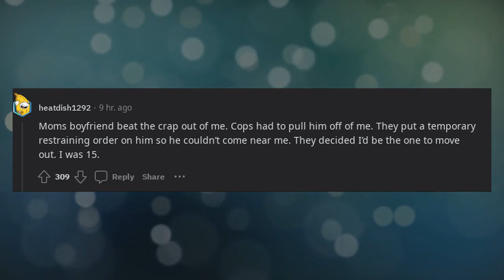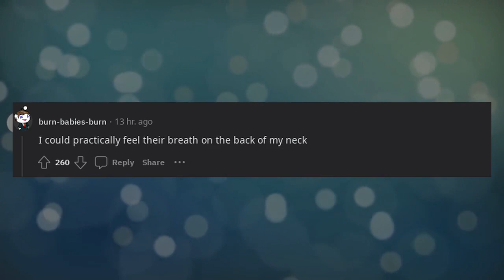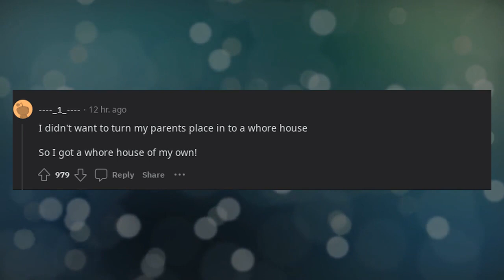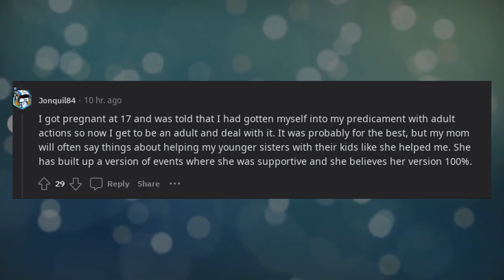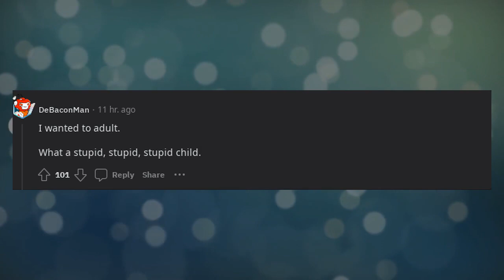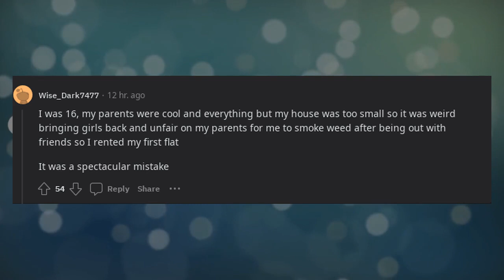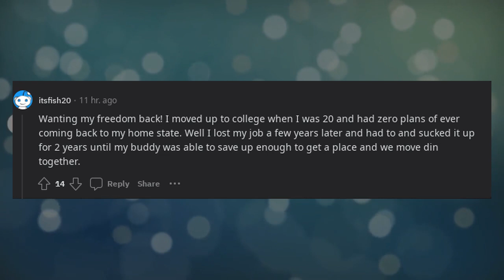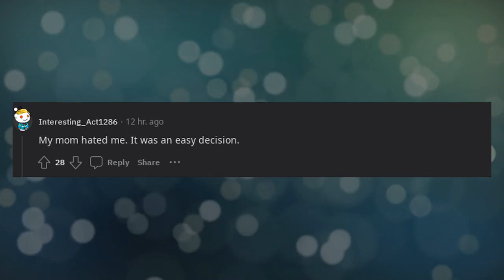What made you move out of your parents house?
Embark on a personal journey as we explore the pivotal moment of leaving the parental nest in the video titled "What made you move out of your parents' house?" In this candid and introspective video, we delve into the motivations and experiences of individuals who took the courageous step of venturing into the world on their own. From the pursuit of independence and self-discovery to career opportunities and personal growth, we unravel the factors that propelled these individuals to bid farewell to the comfort of their childhood home. Through heartfelt stories and relatable anecdotes, we navigate the challenges and triumphs of starting a new chapter in life, offering insights and inspiration to those contemplating a similar transition. Join us on this transformative journey as we explore the reasons behind moving out of the parental abode, celebrating the resilience and determination it takes to forge one's own path.